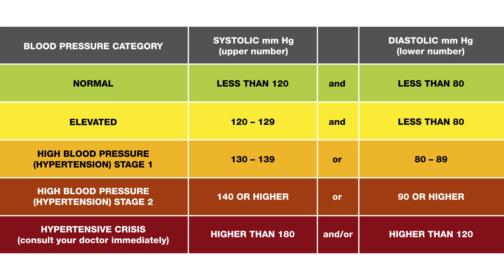Understanding the 2017 Hypertension Guidelines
John Warner, MD, president of the American Heart Association, interviews Paul Whelton, MD, writing group chair for the 2017 Hypertension Clinical Practice Guidelines and the need for the guidelines, the new classification system, and what it means for clinicians and their patients.